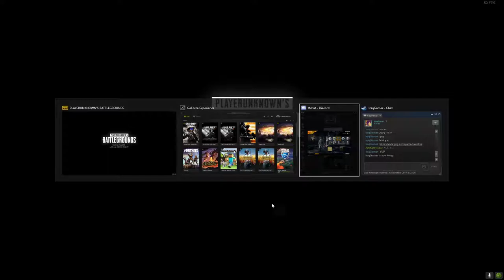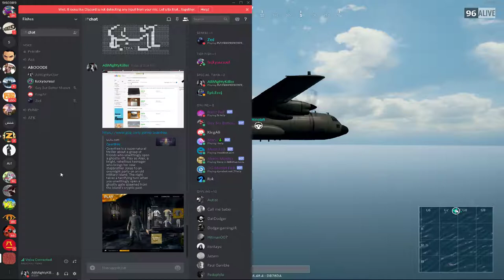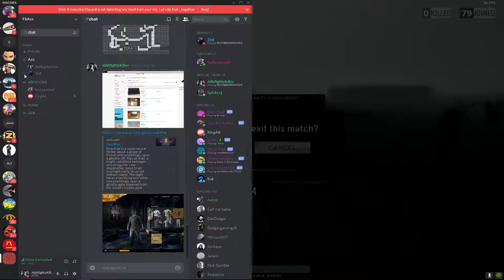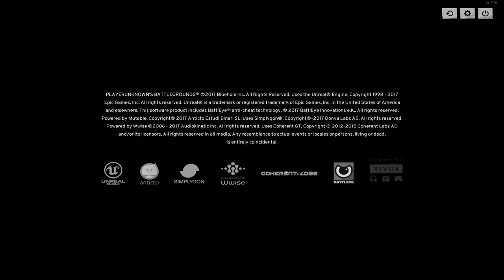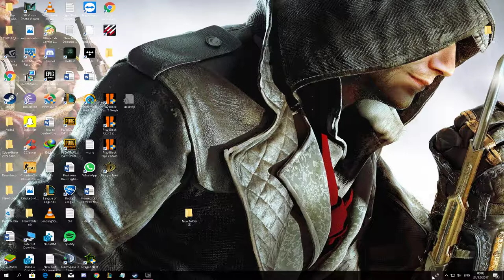Pubgf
GPU: GeForce GTX 1050 Ti
CPU: Intel(R) Core(TM) i7-3770 CPU @ 3.40GHz
Memory: 8 GB RAM (7.95 GB RAM usable)
Current resolution: 1920 x 1200, 59Hz
Operating system: Microsoft Windows 10 Pro